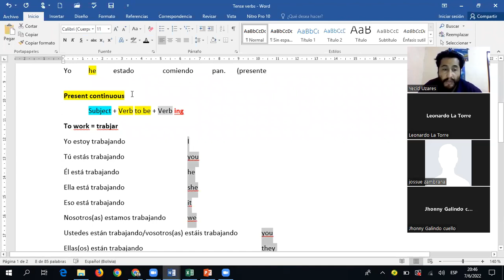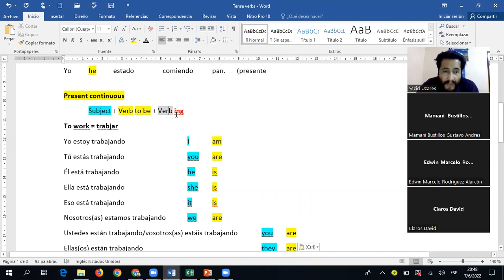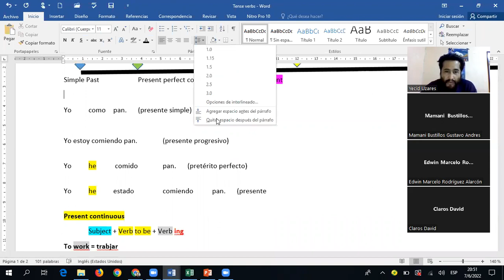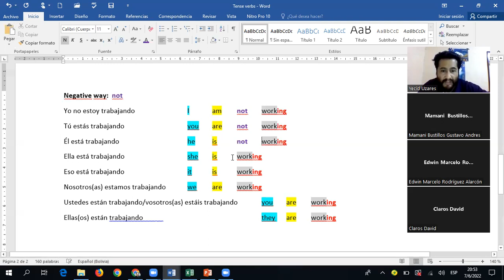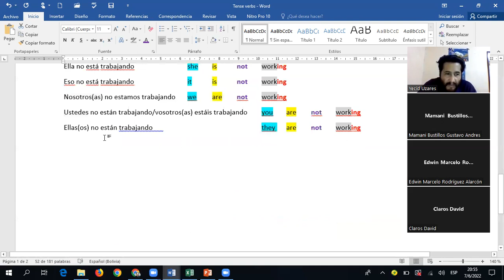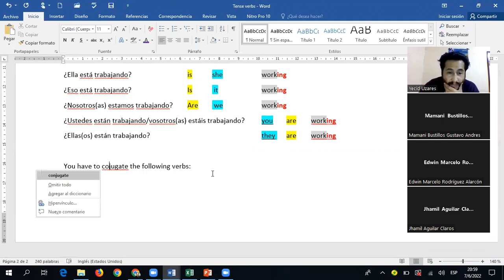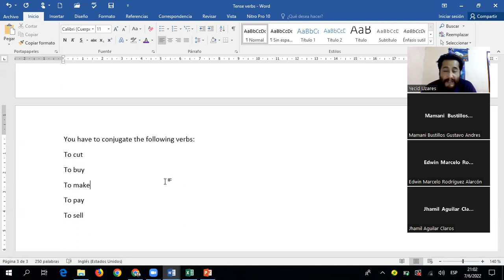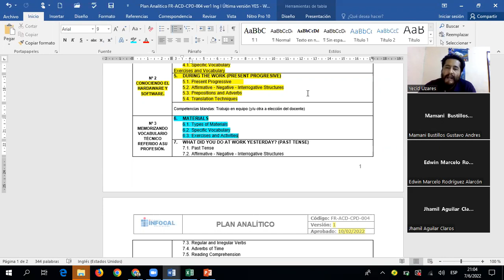Affirmative, negative and interrogative form